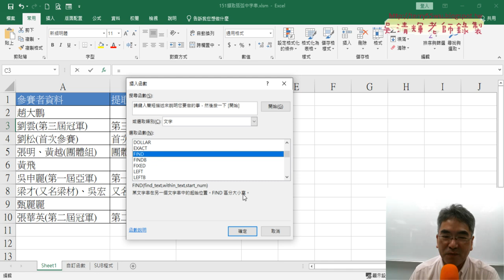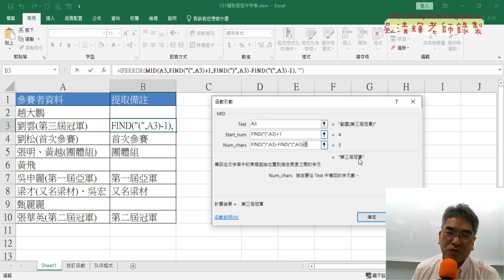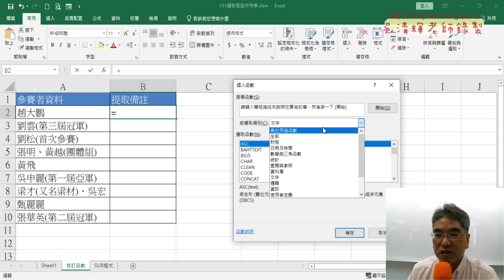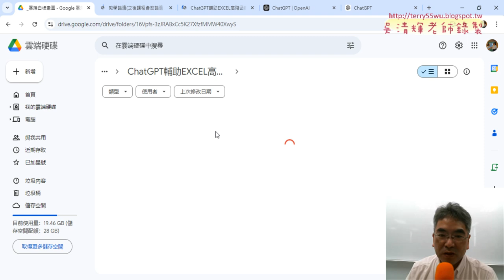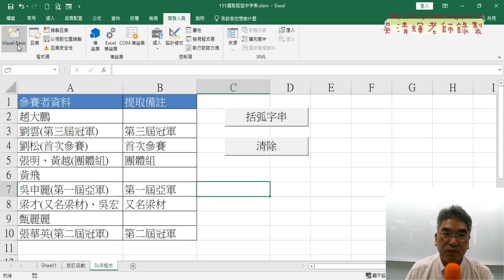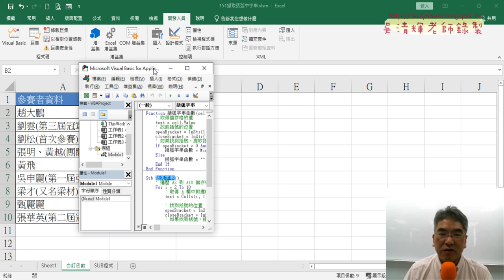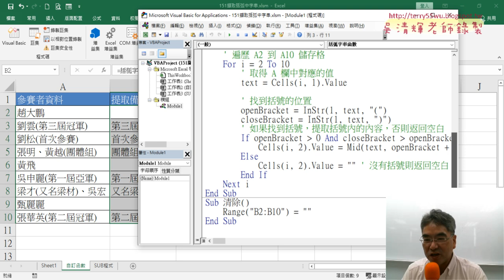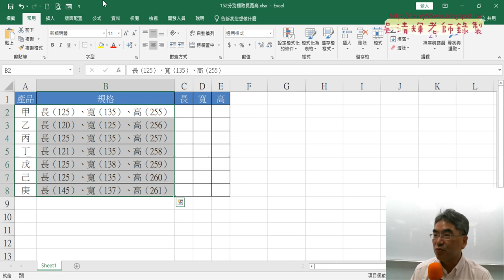01 重點複習151括弧字串的公式與VBA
上課內容：
01_重點複習151括弧字串的公式與VBA
02_全部半形轉換函數與資料剖析
03_將ChatGPT產生VBA改為錄製巨集
04_加上註解與關閉訊息方塊VBA

上課用書：
Excel VBA一點都不難：一鍵搞定所有報表
作者： Excel Home
出版社：博碩
出版日期：2013/06/26
定價：380元

吳老師  113/10/5